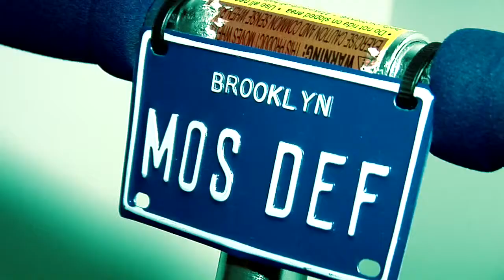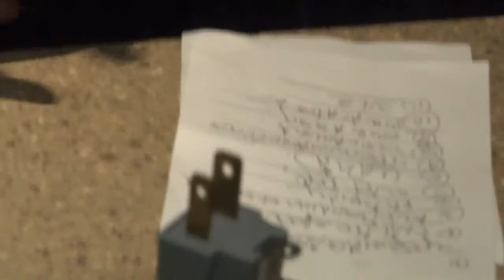Mos Def: In The Sudio (Promotional) - Video Marketing by Global Vision Studio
Fan Made Mos Def Yasiin Bey Youtube Channel